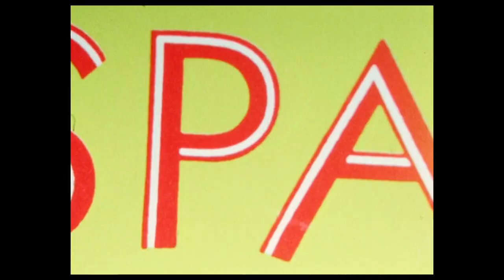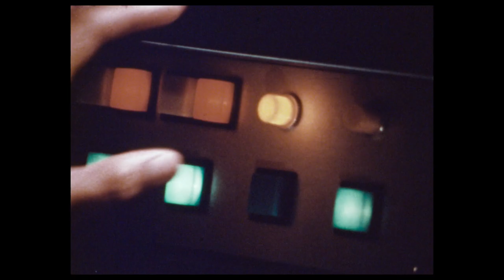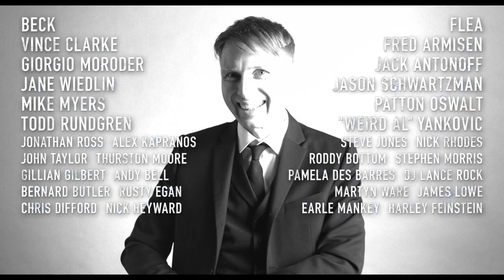The Sparks Brothers - Official Trailer (Universal Pictures)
In Select Cinemas from June

Directed by Edgar Wright, "How can one rock band be successful, underrated, hugely influential, and criminally overlooked all at the same time? Take a musical odyssey through five weird and wonderful decades with brothers Russell & Ron Mael, celebrating the inspiring legacy of Sparks: your favorite band's favorite band."